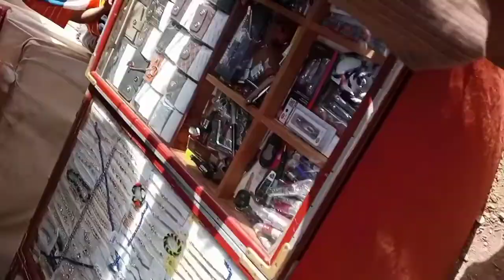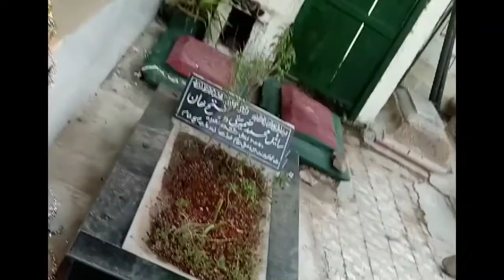Kashmir tour vlog 🥰 full enjoying or tbyet khrab😓